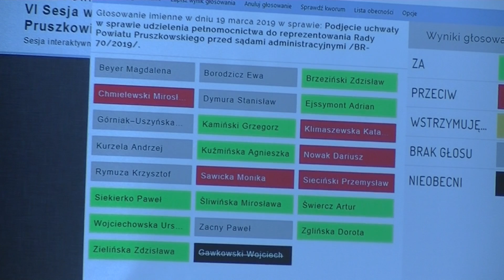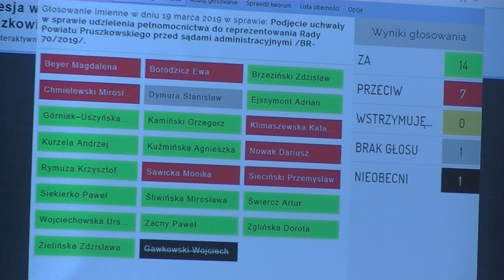VI Sesja Rady Powiatu Pruszkowskiego (cz.2)